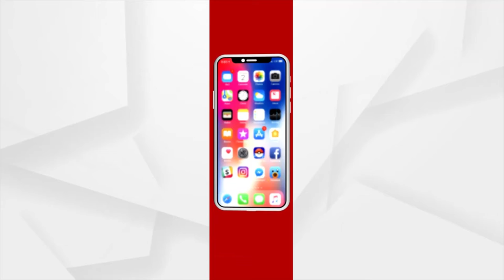Prescription | Normal age of Maturity for Girls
Normal age of Maturity for Girls.